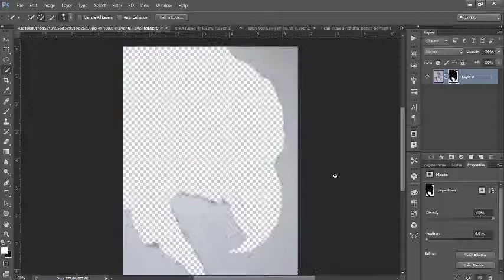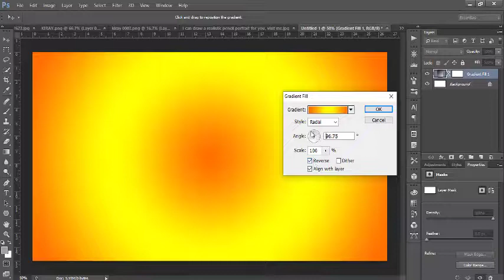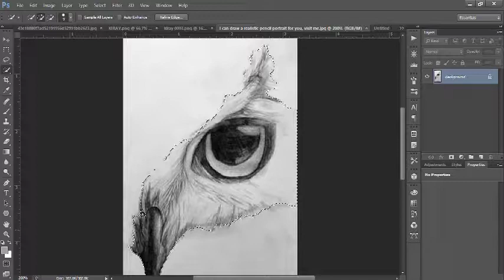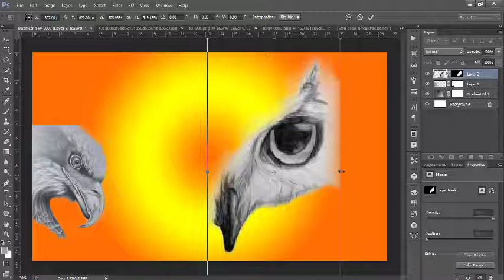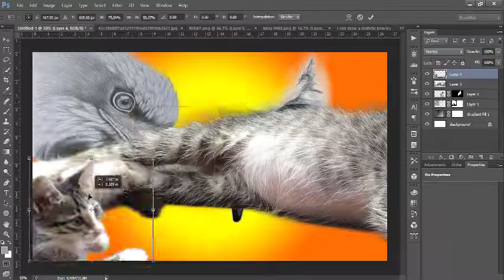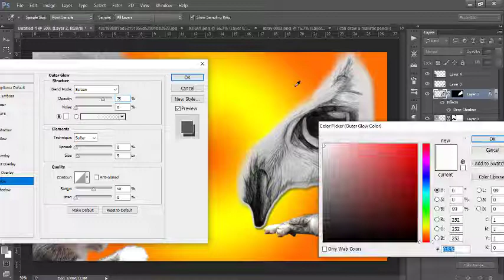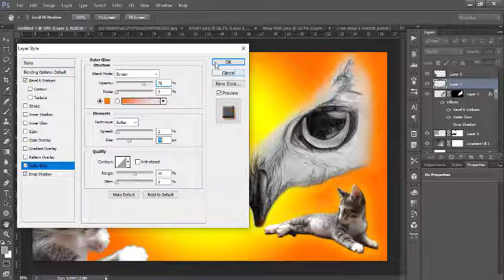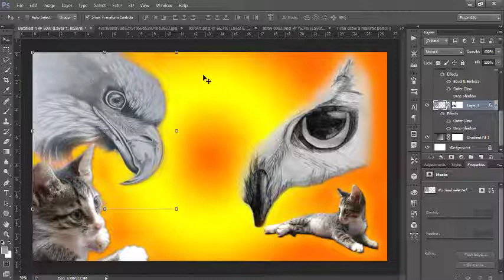FEATURING SKETCH ART OF EAGLE | CUT OUT AND PASTE | PHOTOSHOP